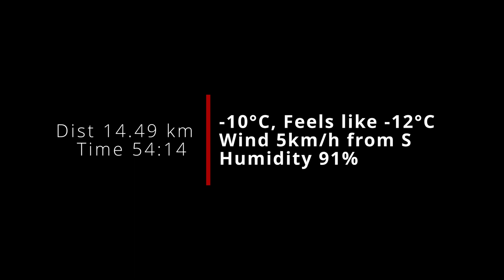iGo Fat eBike Trail and Hill Climb at Bechtel Park, Waterloo ON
Tried the iGo Fat eBike on some snowy and icy trails at Bechtel Park here in Waterloo, ON. Also tested it's climbing capabilities on some hills and on a very steep toboggan hill as well.